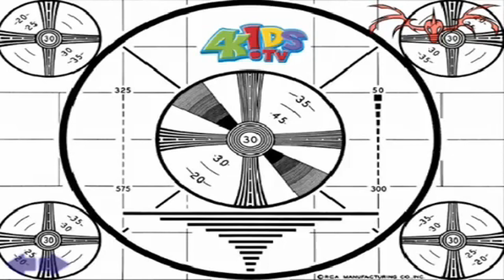Sonic Shorts - Robotnik Hates 4Kids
Basically, fuck 4Kids, but don't actually do it.